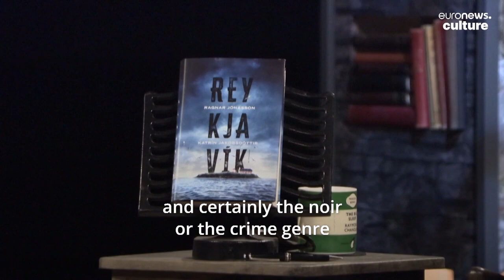Can politicians really be creative? Iceland Prime Minister Jakobsdóttir on her debut crime thriller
Can politicians really be creative? Iceland Prime Minister Katrín Jakobsdóttir on her debut crime thriller, gender parity and embracing one's creative drive